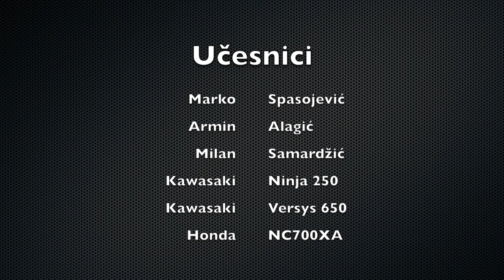Put za Aziju - Epizoda Prva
Nas trojica na sa idejom da promijenimo kontinent. Ovo je naša priča. Epizoda prva